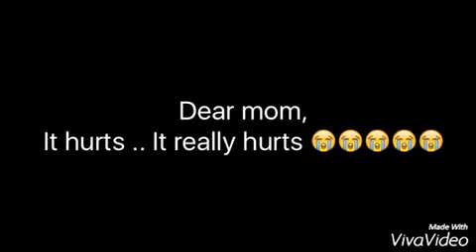when your mom loves your brother more than you/Bangladeshi funny video/BIKKHON